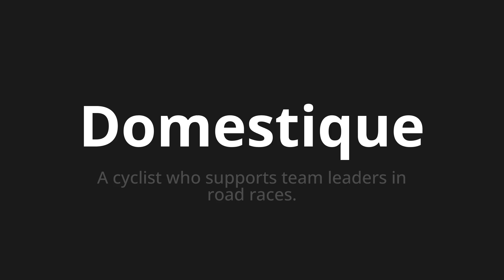How to pronounce Domestique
Master the Pronunciation of 'Domestique Which Means Domestic' - which means : A cyclist who supports team leaders in road races. 📝 with @HTPronounce 🎓🗣️ - [Your Guide to French]

Learn to pronounce 'Domestique' perfectly in French with our easy and engaging tutorial by @HTPronounce! 📖📽️ In this comprehensive video, we provide you with native speaker examples 🗣️👂 and phonetic breakdowns 🎵 to ensure you get the pronunciation just right.

How to say Domestic in French